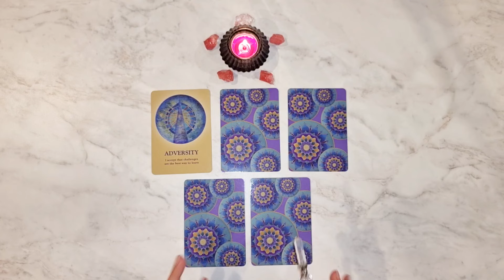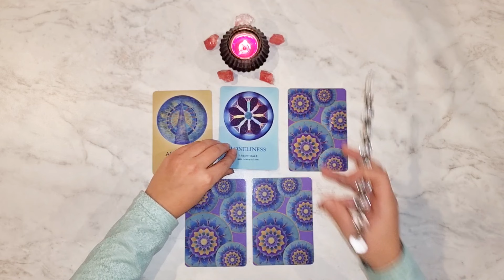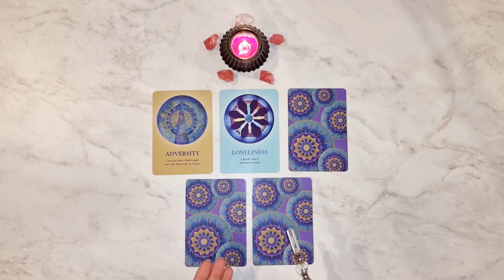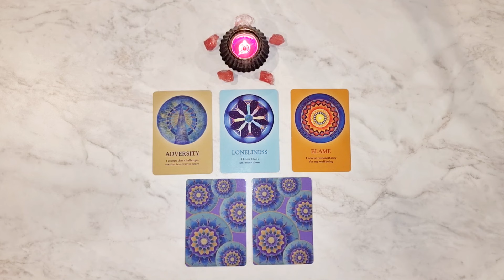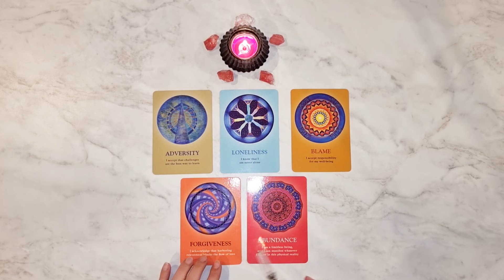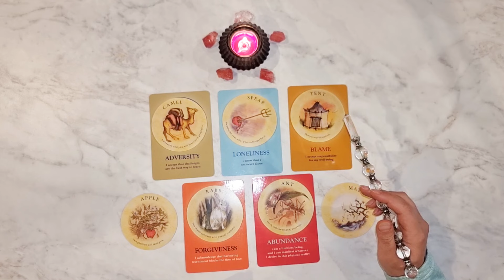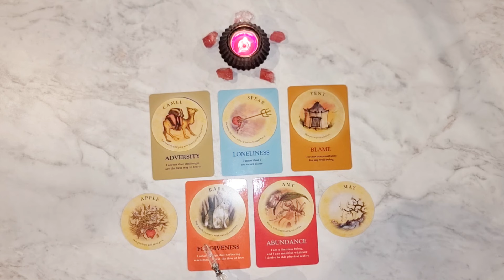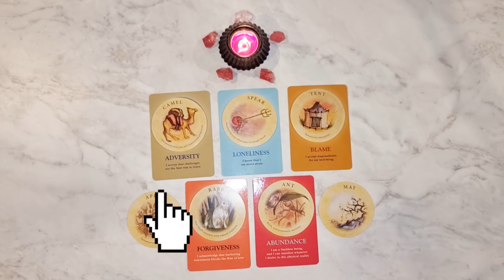✨TO NIE JEST TYM, NA CO WYGLĄDA ♐️STRZELEC LISTOPAD 2023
Co wydarzy się w listopadzie 2023 dla osób spod znaku Strzelca? Sprawdź oglądając to czytanie.

💝ZOBACZ CZYTANIA DLA SWOJEGO ZNAKU KSIĘŻYCOWEGO I ASCENDENTU, ABY MIEĆ PEŁNIEJSZY OBRAZ TEGO, CO WYDARZY SIĘ W LISTOPADZIE 2023✨